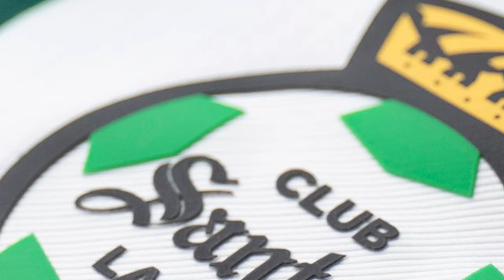🔥🟢ULTIMA HORA REGRESA? SIBOLDI MANDA GUIÑO A SANTOS! INVITARON A NACHO AL TRI? OSWALDO SOBRE LLEGADA